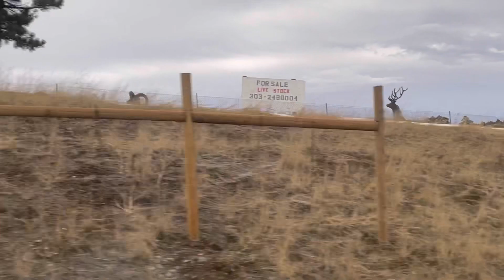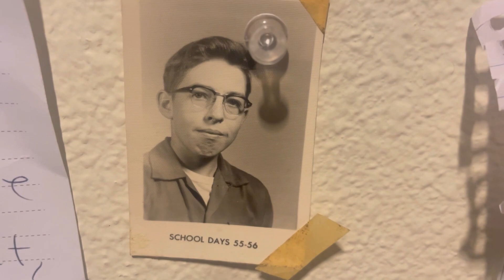Traveling Between Western Colorado and Denver